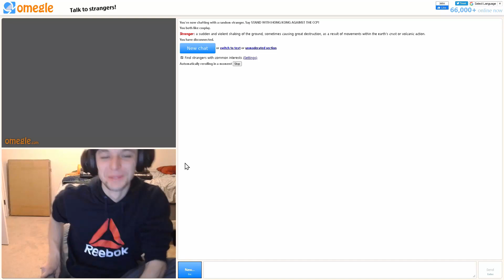I Got Attacked By A Furry!!!